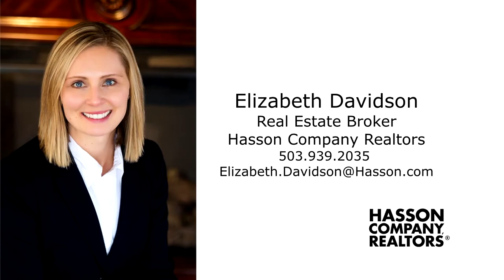Gorgeous Updated Home in SW Portland ~ Video of 3432 SW Carolina St.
Listing by Elizabeth Davidson with Hasson Co. Realtors.